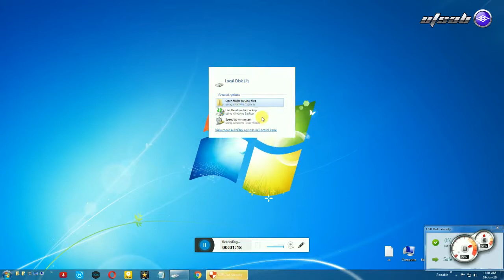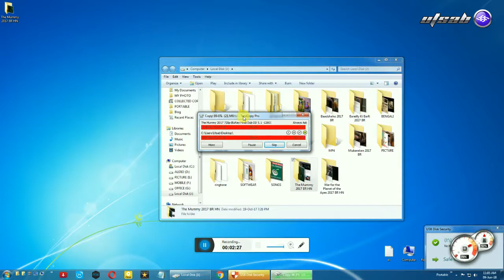Terabyte Gold Hard Drive Installation and PC speed test